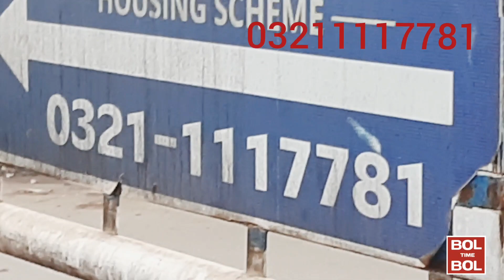16لاکھ 3مرلہ گھرکے مالک بنیں